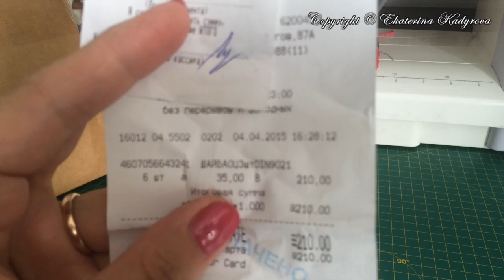Half dolls: мастер-класс по изготовлению подставки для куклы.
Видео про то, что делаешь одно, а получаешь другое. Тем не менее, базовые знание, представленные в видео, являются большим (без лишней скромности) подспорьем тем, кто собирается заниматься этими куклами.